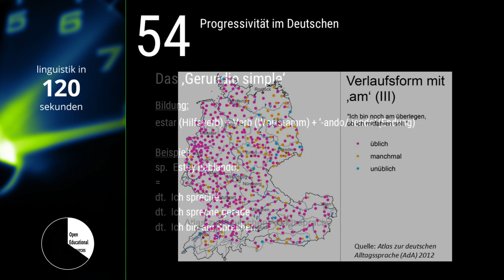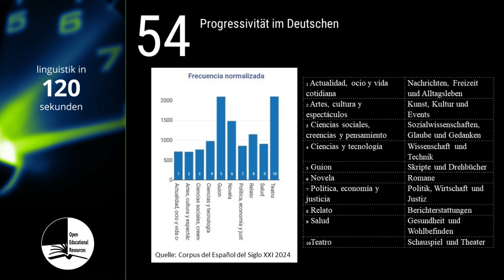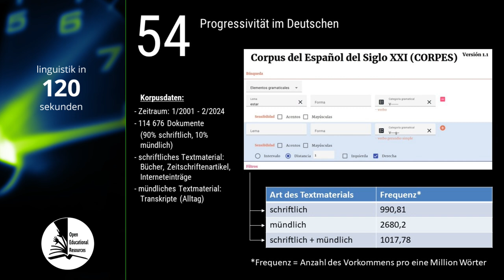Linguistik in 120 Sekunden -- #054 Progressivität im Deutschen III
Die Folge fertigte Caroline Stadler (zugleich Sprecherin) an.